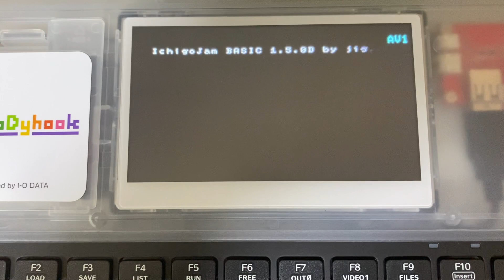IchigoDyhook（PS-IJ1）の画面が真っ白になってしまう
IchigoDyhook（PS-IJ1）にIchigoDake Basicを挿して起動すると画面が真っ白になってしまって使えない